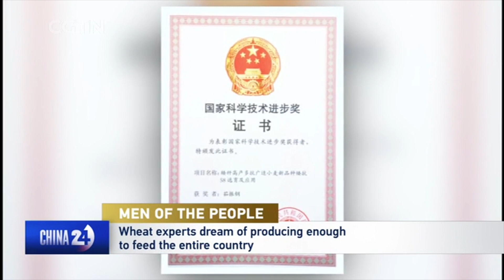Men of the people: A wheat expert dedicated to feeding more people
Ru Zhengang is a leading Chinese expert in hybrid wheat who has devoted his entire career to developing high-yield varieties over the past 40 years. He has experienced hunger before, so he knows how important food is. His aspiration is to keep people away from hunger and to have enough to eat.

On June 11, 1984, Ru joined the Communist Party of China (CPC). Being a CPC member for 37 years, he has never forgotten his original aspiration and mission, and carries the heavy burden of food security on his shoulders.